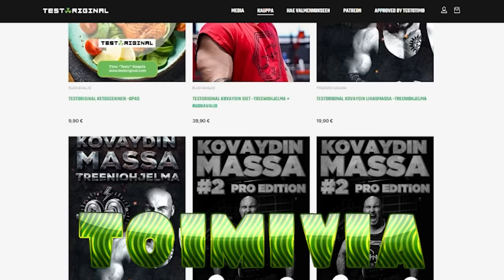Elämän rikkaus ft. Allan Jokinen | Original Cast #59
Time stamps:
0:00 Testotimo terapeuttina
1:45 Testoriginal kiitokset & treeniohjelmat sekä kehonrakennuskoulu
4:01 Jakso alkaa. Miltä kisaaminen tuntui?
23:03 Nähdäänkö Allan Jokinen uudestaan kehonrakennuslavalla?
28:28 Miten asenne vaikuttaa kaikkeen?
34:13 Kisakuplan puhkeamisesta
44:15 Elämänmuutoksista puhetta
45:31 Timon uusi salikaveri
53:15 Kiusalliset hetket reissuissa
55:06 Heikoimmat lihasryhmät ja treenaamisesta
1:19:00 Lihasten esiväsyttäminen
1:25:21 Puhetta lemmikeistä
1:28:31 Elämän rikkaus ja arvostus pieniä asioita kohtaan
1:38:37 Lapsien hankkiminen